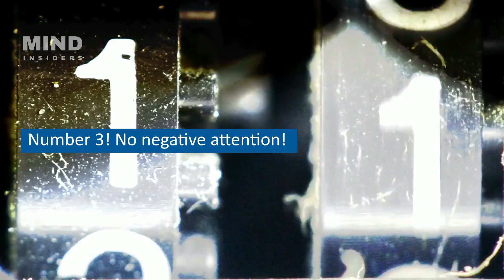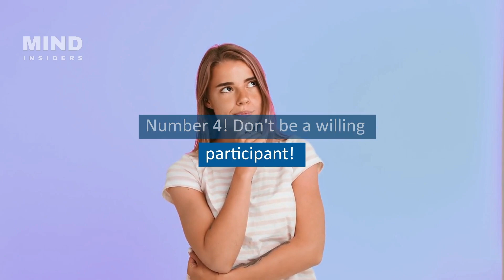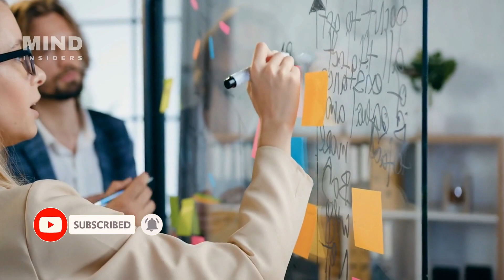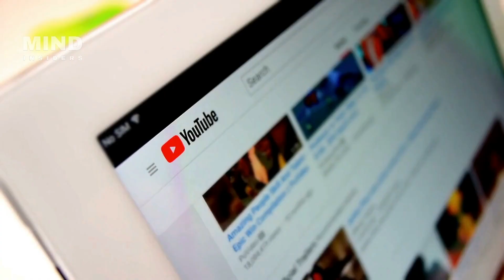10 Ways Super Empaths CONFUSE Narcissists - Narc Destroyer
Super empaths vs narcissists? Guess who wins ;)
In this video, I'm going to teach you 10 strategies that the super empath use to throw narcissists off balance and make them stop playing games with your mind. Grab a pen and paper and let's get into it!
📚 Educate yourself on Narc Survival
Super Empaths are often called the "Narcissists' worst nightmare" because they can leave the Narcissist confused and unable to react. Narcissists are attracted to Super Empaths because they are highly sensitive individuals who are empathetic and compassionate. Super Empaths have the ability to see through the facade of the Narcissist and their true intentions. This confuses the Narcissist because they are not used to being seen through and not in control. Super Empaths also have the ability to feel what others are feeling, which can be overwhelming for the Narcissist. They may try to use their charm and manipulation to get Super Empaths to do what they want, but Super Empaths are not as easily fooled as other people. Super Empaths know how to set boundaries and know when enough is enough. This confuses and frustrates the narcissists because they are not used to being told no or having their boundaries respected. Super Empaths are a force to be reckoned with and the Narcissist's worst nightmare.